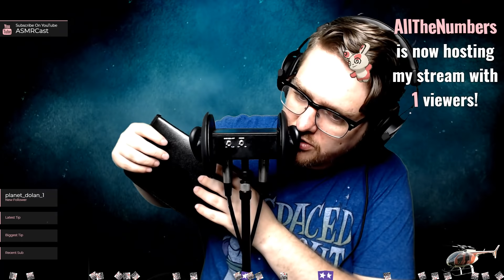ASMR Tingle Assortment & Ocean Sounds (Stream Archive 5th August 2018)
PRODUCTS USED IN THIS VIDEO:
Panasonic GH5

3DIO Freespace Pro II